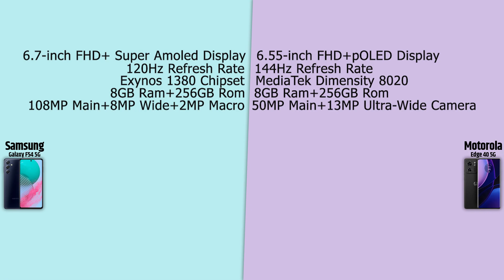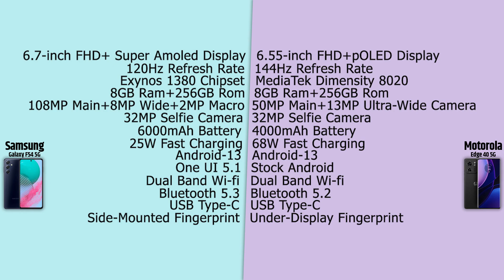Samsung Galaxy F54 5G VS Motorola Edge 40 5G | Full Comparison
Motorola Edge 40 5G

03.Samsung M11
04.Samsung M21
05.Samsung M30s

1.Logitech G102 Prodigy
2.Lenovo Gaming Mouse - M200
3.Corsair CH-9301011
4.Redgear A-10 Gaming
5.Cosmic Byte Equinox Alpha

01.iBall Baton iB-WRD12EN
02.TP-LINK TL-WR940N
03.Mi Smart Router 4C
04.D-Link DIR-806
05.D-Link DIR-819 750 Mbps Router

01.Realme Buds
02.OnePlus Bullets Wireless Z
03.Mi Neckband Bluetooth Earphones
04.Infinity (JBL) Glide 120
05.boAt Rockerz 255 Sports